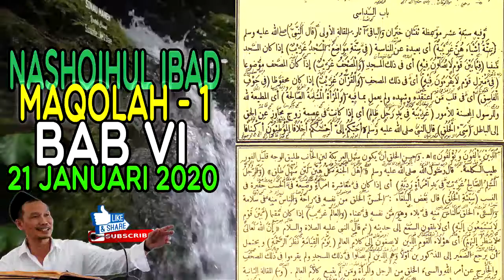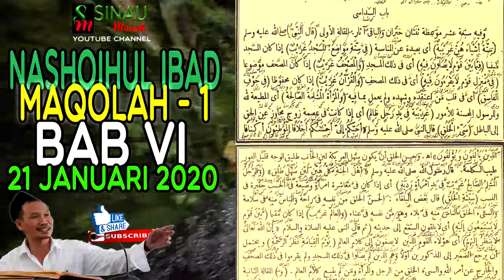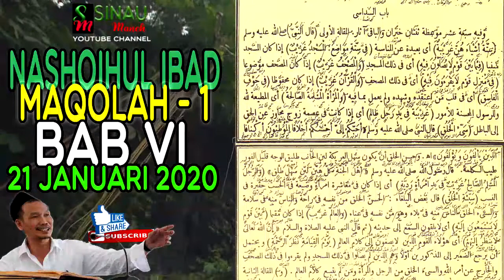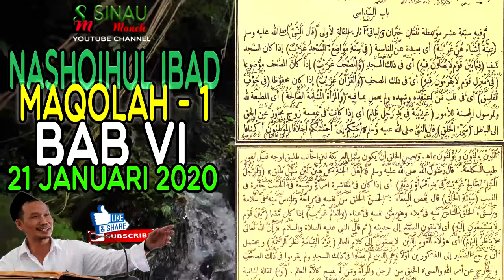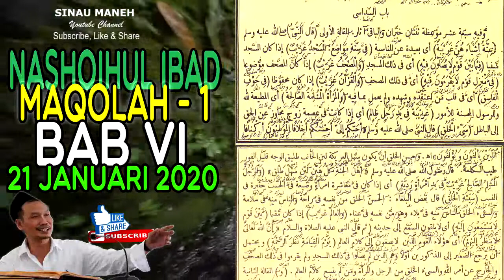Gus Baha': Nashoihul Ibad Bab 6 Maqolah 1, 21 Januari 2020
Dengan SHARE, SUBSCRIBE & LIKE Video di Channel ini serta TIDAK men-SKIP IKLAN (PLAY IKLAN sampai selesai) berarti Anda ikut membantu dalam pengembangan channel ini menyebarkan pengajian islam yang rahmatan lil 'alamin.